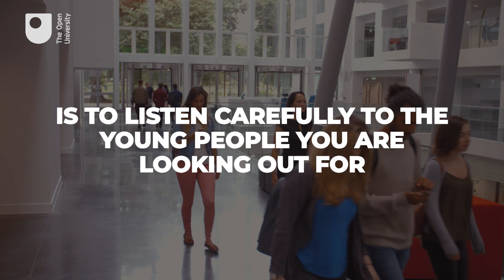Introduction to adolescent mental health (Free Course Trailer)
This course aims to provide you with the tools to explore these different approaches which will help you reflect on the different ways that you can identify a young person who is struggling and consider how they can access support.

Study free course on Introduction to adolescent mental health at the Open University

Study D241 module: Exploring mental health and counselling at The Open University